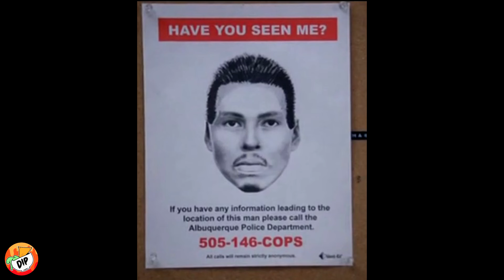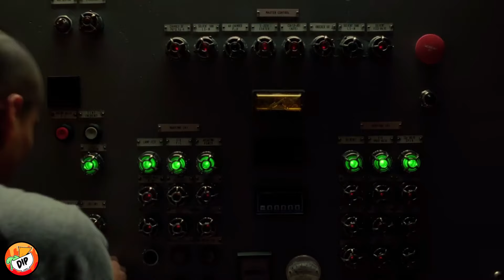La Rara y Compleja MUERTE de Victor • Breaking Bad • DIP